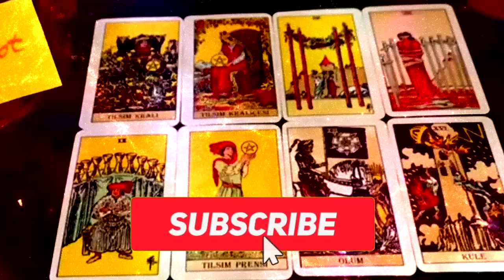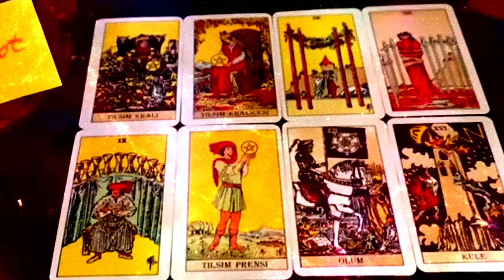CAPRICORN NEXT 24 REFUSED TO LEAP❌THE UNIVERSE IS ABOUT TO CLOSE THIS CYCLE! MOVE OR BE MOVED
Capricorn Love
Capricorn 2023
Capricorn today
Capricorn March